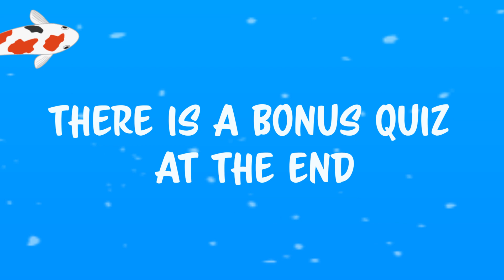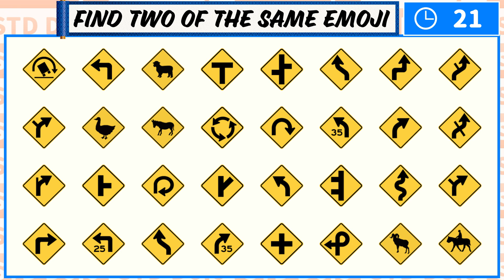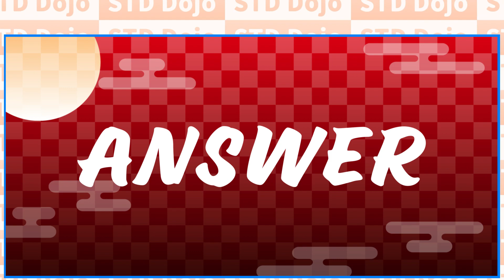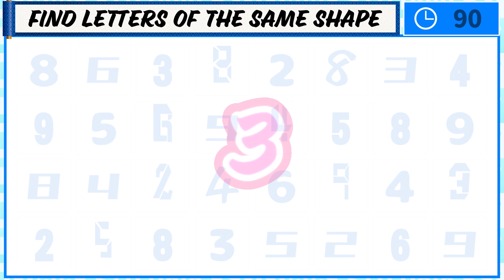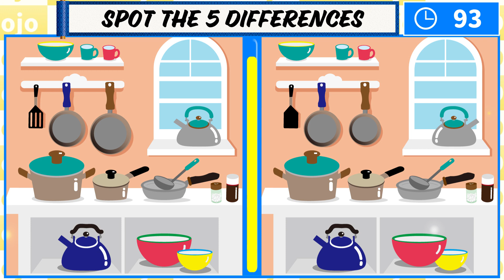A DIFFICULT JAPAN PUZZLE GAME◆Can you find them all?◆033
Find figures and letters of the same shape, and the same picture.
you have 90 seconds for each puzzle.
3 questions  in all.
There is a bonus quiz at the end.

00:00 Opening
00:23 Challenge 1
02:07 Answer
02:25 Question 2
04:08 Answer
04:26 Question 3
06:09 Answer
06:28 Explanation of the rules of the bonus quiz
06:37 bonus quiz
08:29 Answer
09:05 ending

After watching the video
Write the number of correct answers for each question in the comment field.
【〇〇,〇×,××,3】